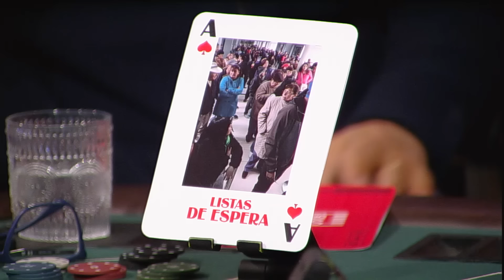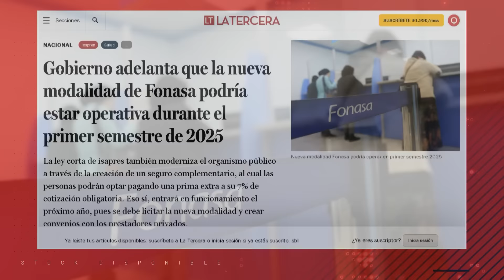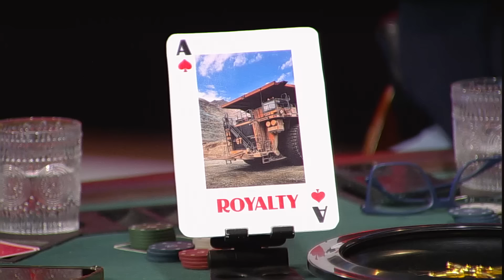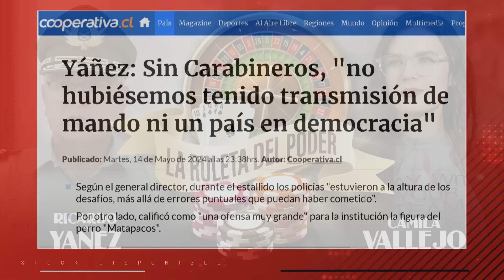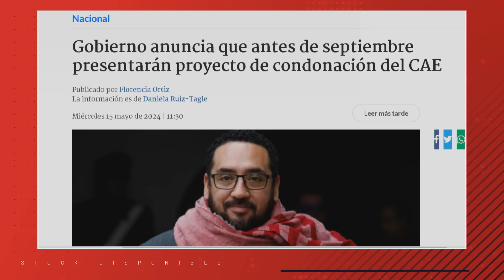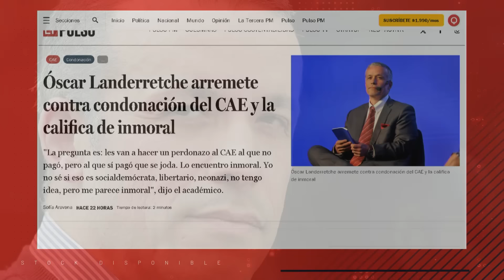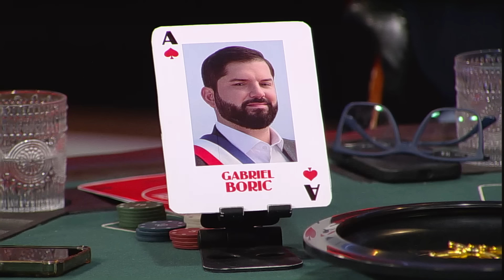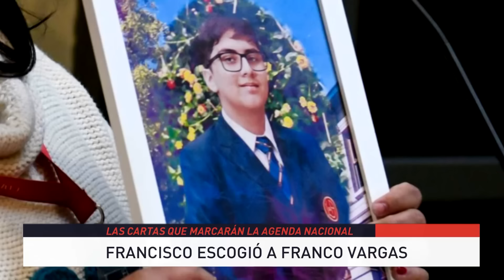"Efectivamente fue un PERDONAZO", Flavia Torrealba sobre la Ley Corta de Isapres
Hoy en un nuevo "Póker Político" en stockdisponible los invitados Francisco Undurraga, Flavia Torrealba y Emilia Schneider mostrarán sus mejores cartas para definir la actualidad nacional.